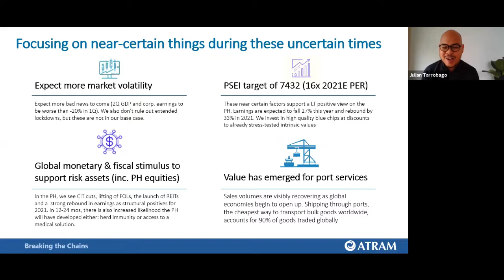Special Webcast - Episode 2: Breaking the Chains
Watch Mr. Julian Tarrobago, Jr., ATRAM's Head of Equities, and Mr. Joel Consing, International Container Terminals Services, Inc.'s Chief Financial Officer as they discuss the outlook for trade volume recovery, the importance of creativity, focusing on things within your control and how these translate into sound business and investment strategy.